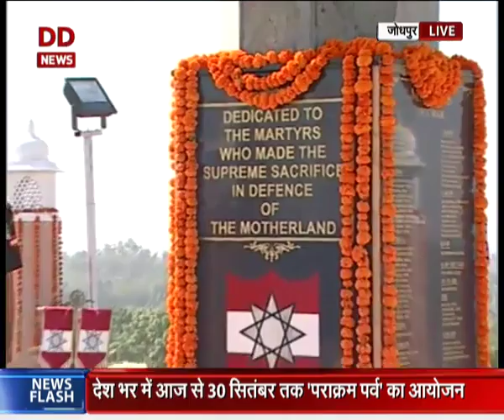ParakramParv: PM Shri Narendra Modi pays homage to martyrs at the KonarkWarMemorial.